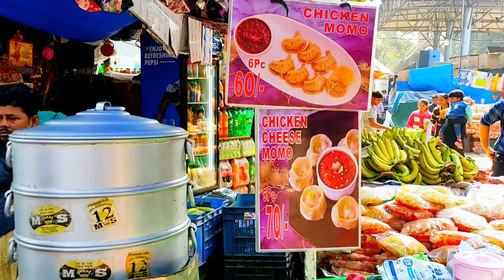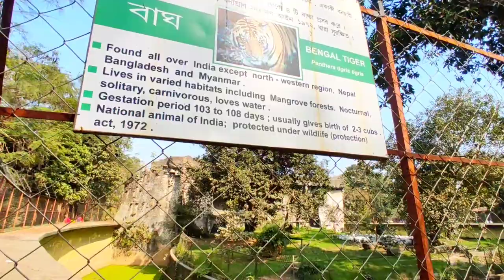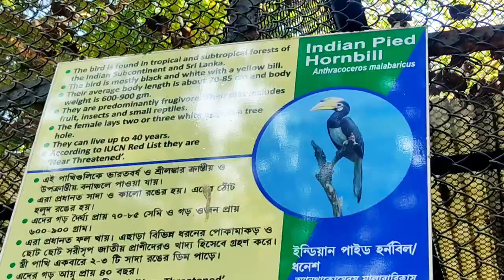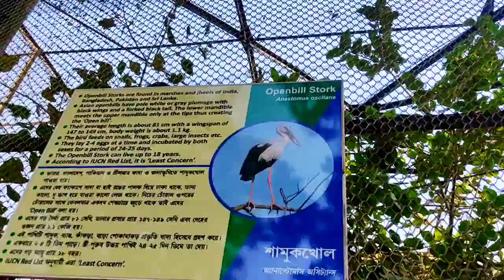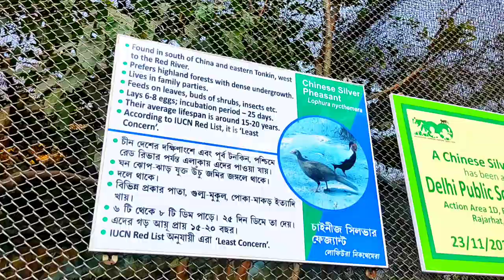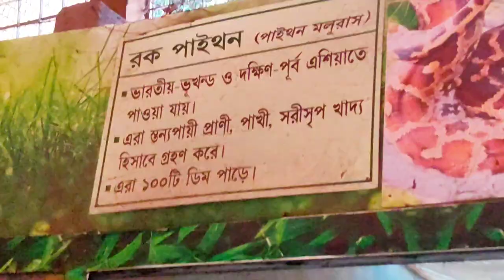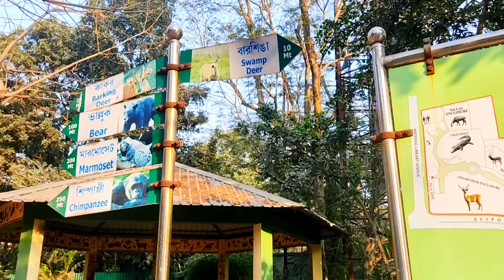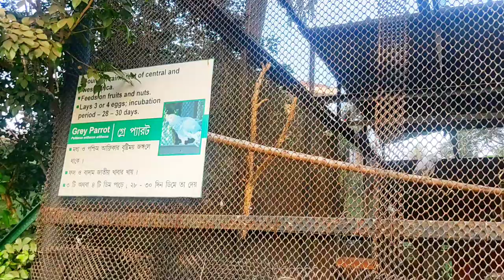Alipore Zoo Kolkata/Alipore Zoo Tour Guide 2023/Kolkata Zoological Garden/Alipore Zoo Ticket Price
Alipore Zoo closed 2023-thursday
Alipore zoo opening time-9am to 5pm
Alipore Zoo ticket Price -50 ruppees

Alipore Zoo History :